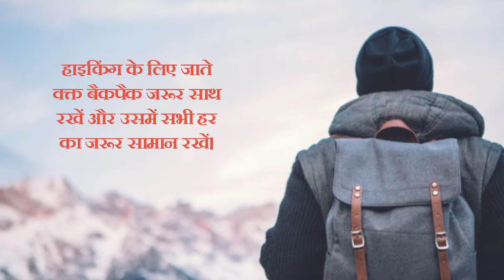घर पर हो रहे हैं बोर तो बनाएं हाईकिंग का प्लान | समाचार नामा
हाइकिंग एक मजेदार ऐक्टिविटी है। यह एक तरह की वॉकिंग टूर की तरह होता है। अधिक जानकारी के लिए दिया गया लिंक खोलें